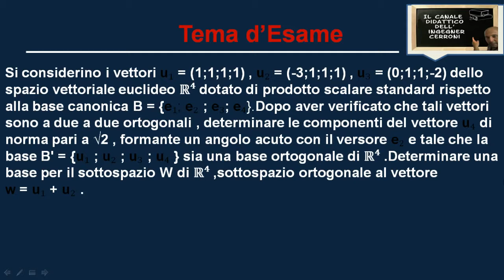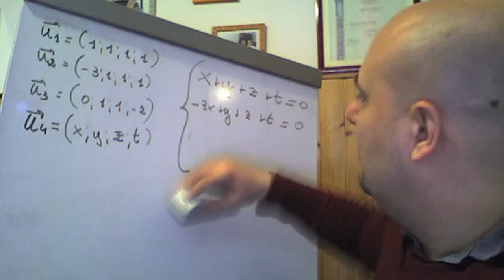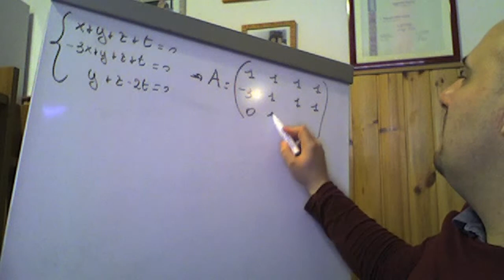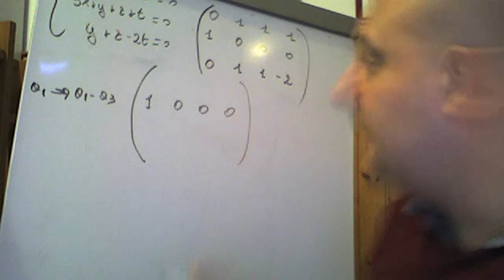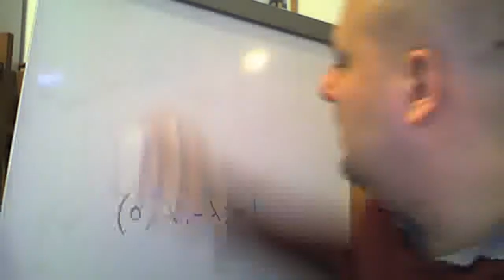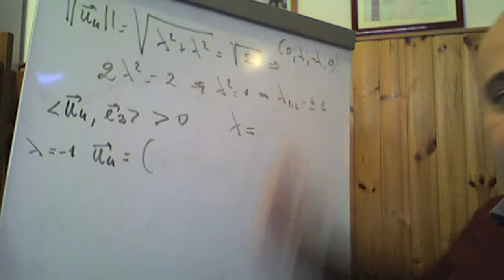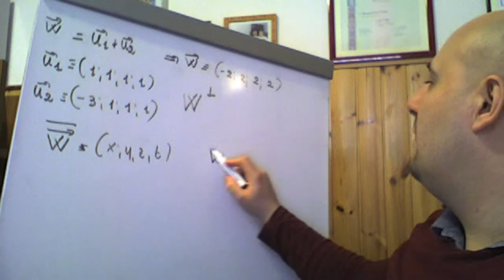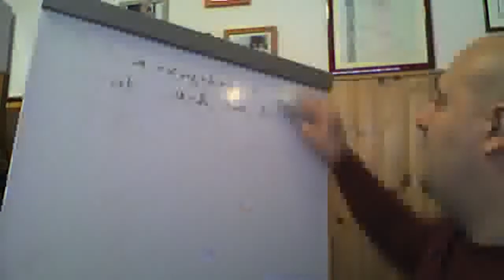Spazi vettoriali euclidei tema d'esame ( 23 )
Ancora un video contenente la risoluzione di una traccia d'esame riguardante gli spazi vettoriali euclidei.